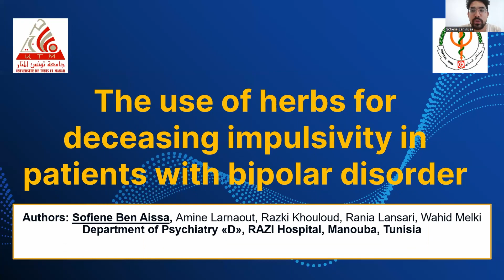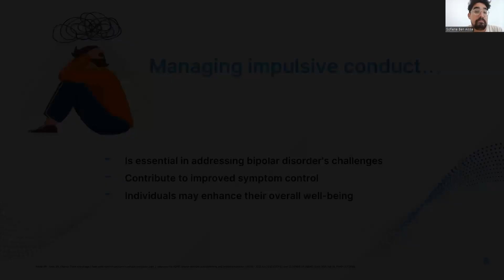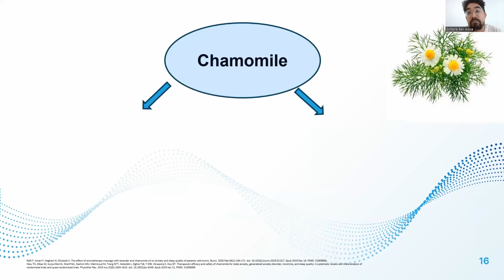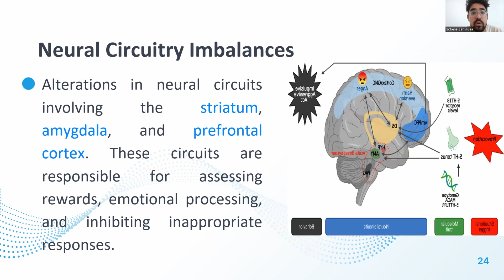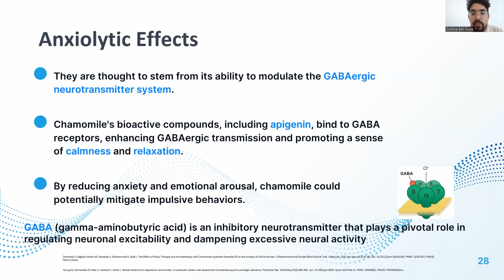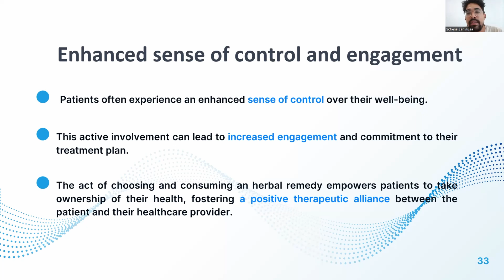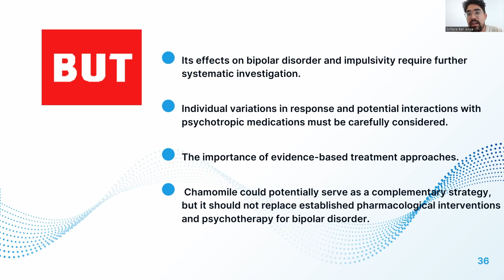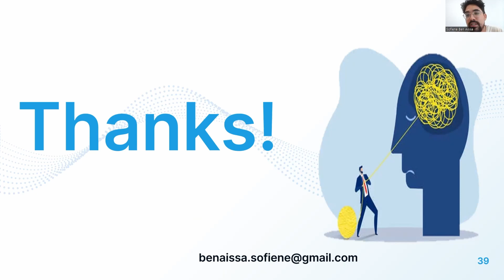WHC 2023 Prague - Sofiene Ben Aissa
THE USE OF HERBS FOR DECREASING IMPULSIVITY IN PATIENTS WITH BIPOLAR DISORDER